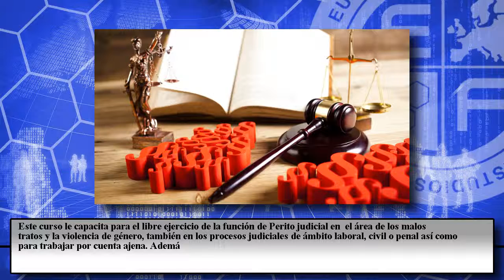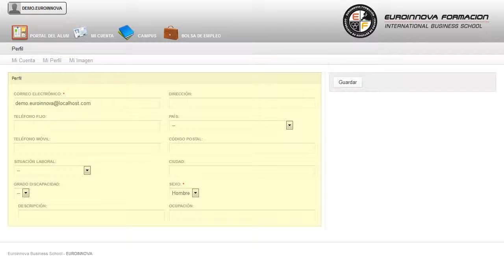Perito Judicial en Violencia de Género y Malos Tratos (Titulación Oficial)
La Violencia de Género es un fenómeno de importancia crucial en la sociedad actual, ya que, casi a diario ocurren agresiones contra mujeres en diversos ámbitos. De ahí la importancia de una buena cualificación de la persona que se dedique a investigar estos casos y a trabajar con estas personas. Por ello este curso aportará los conocimientos necesarios acerca de la Violencia de Género y de los procesos y protocolos a poner en marcha en cualquier situación de este tipo. Este curso le capacita para el libre ejercicio de la función de Perito Judicial en casos de Malos Tratos y Violencia de Género, en procesos judiciales de ámbito laboral, civil o penal, así como para trabajar por cuenta ajena. Este Curso de Perito Judicial contiene todo lo necesario para poder ejercer como Perito Judicial, desarrollando con éxito esta actividad, además una vez obtenido el diploma va a poder tramitar el alta en los Juzgados que el designe. Este curso de Perito Judicial incluye toda la legislación actual en el mundo del Peritaje.